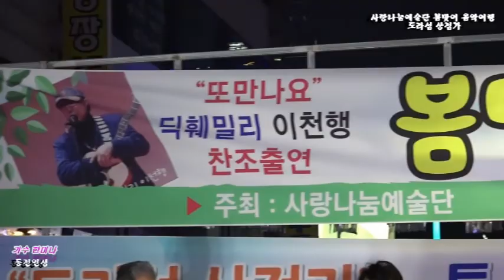가수 한미나 꽃피던어느날에 *^동전인생 (원곡 한미나^진성 )사랑나눔예술단 2./